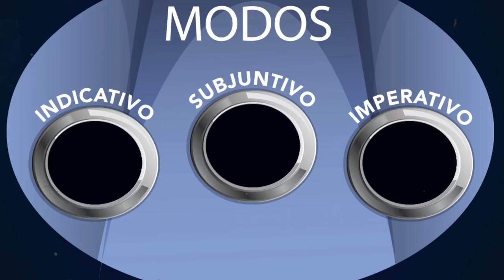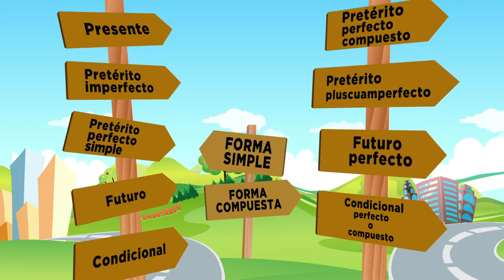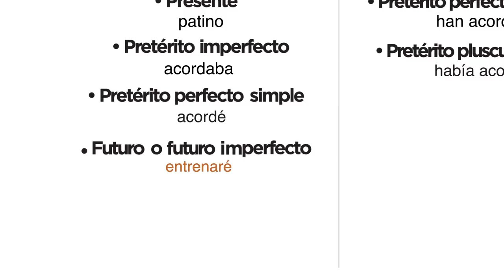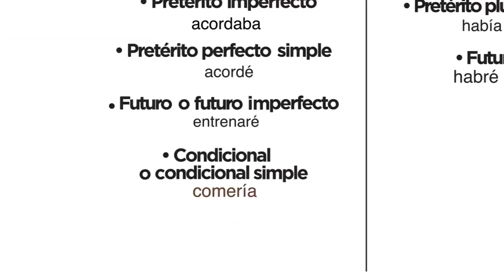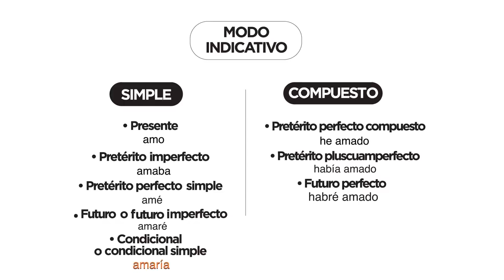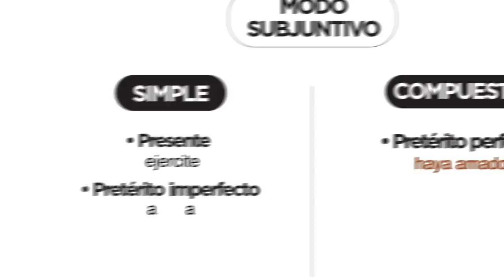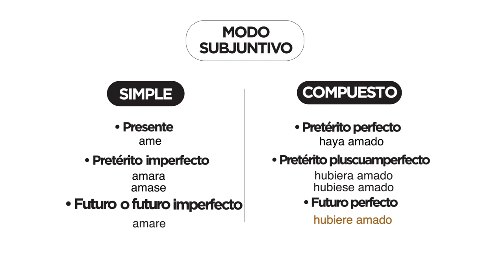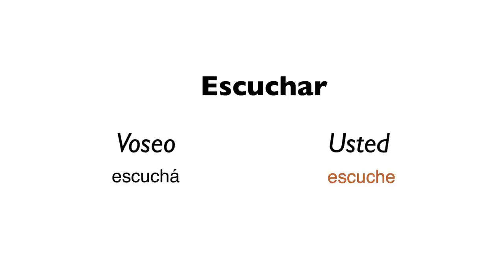Paradigma verbal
La profesora Mireya Morante junto a sus alumnos nos explica lo que es el paradigma verbal; los modos verbales (indicativo,subjuntivo, imperativo), terminaciones verbales en su formas no personales: infinitivos (ar, er, ir), gerundio, participio regular (ado, ido), participio irregular (to,so,cho)